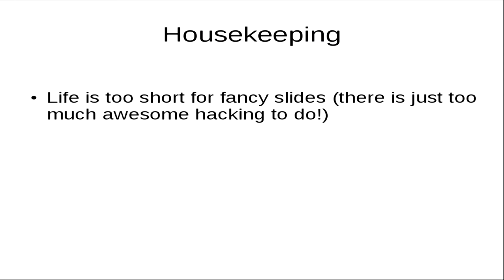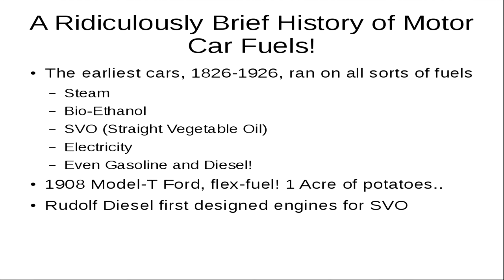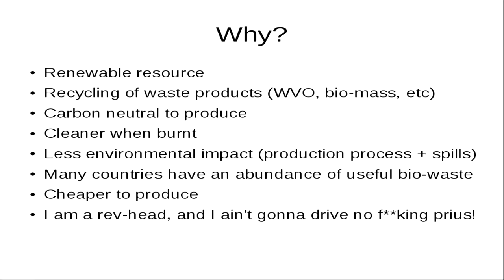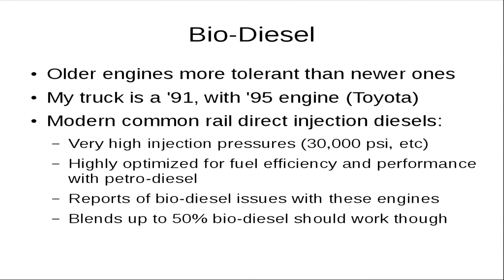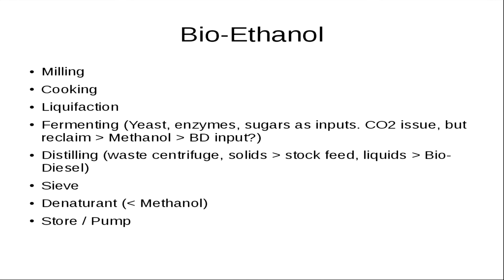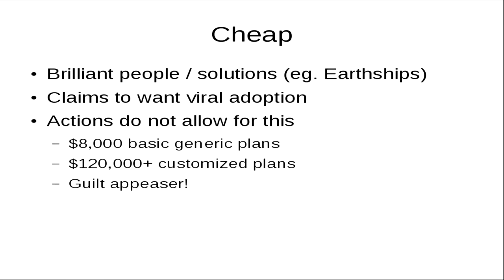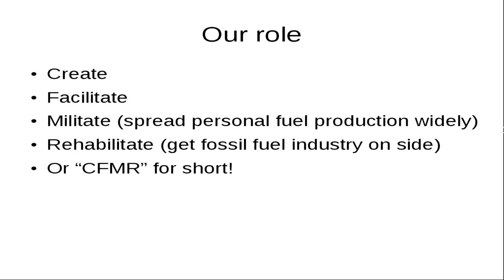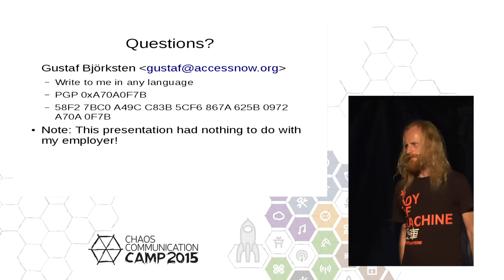Gustaf Bjorksten: Fueling the Revolution (deutsche Übersetzung)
Bio-fuels from waste can be part of the solution to stabilize climate change, but inaction by governments and industry means such fuels are not readily available. This talk will outline work being done to solve this problem at a personal level, by producing open source designs for equipment for local production of bio-fuels.

Gustaf Bjorksten